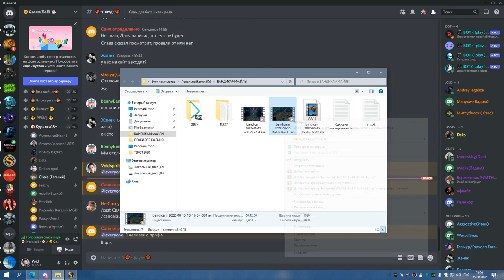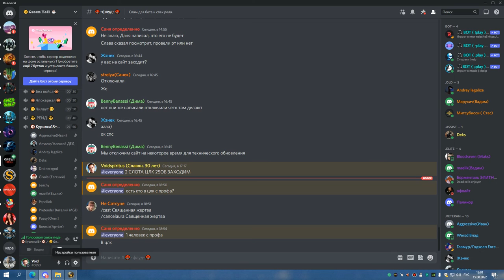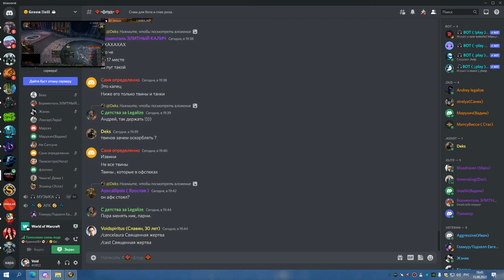3я часть ЦЛК 25об до синдры БДК 15 08 22